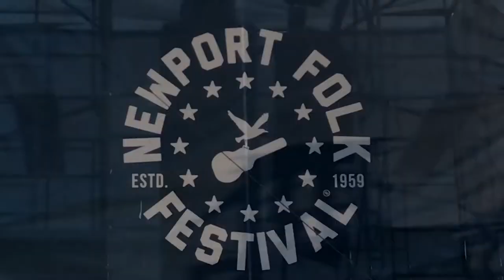Hozier with Rachael Price - "Work Song" (2019 Newport Folk Fest)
"Work Song" performed by Hozier with Rachael Price (Lake Street Dive)
Newport Folk Festival'
Fort Stage, July 28, 2019